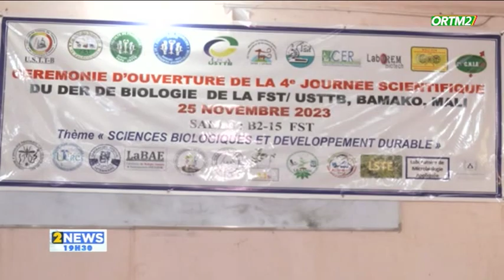Le 19h30 de ORTM2 du 27 novembre 2023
ORTM2
Présentation: Mantia TRAORE
Mise en Ligne : Marcelle Y TESSOUGUE
Coordination : Tamsir DIABATE